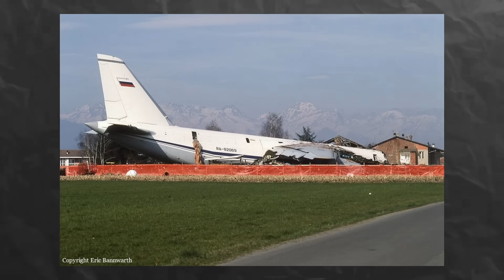Авиакатастрофа Ан-124 "Руслан" в Турине. Два опытных командира не смогли посадить самолет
8 октября 1996 года, транспортный самолёт Ан-124-100 авиакомпании «Аэрофлот» выполнял плановый рейс SU9981 по маршруту Москва—Турин—Бандар-Сери-Бегаван, но при заходе на посадку в Турине из-за многочисленных ошибок, самолет потерял управление.